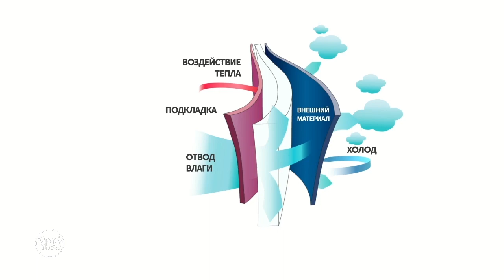Куртка «Альба».«Shop and Show» (Мода)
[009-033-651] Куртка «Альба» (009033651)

Давайте дружить ;)